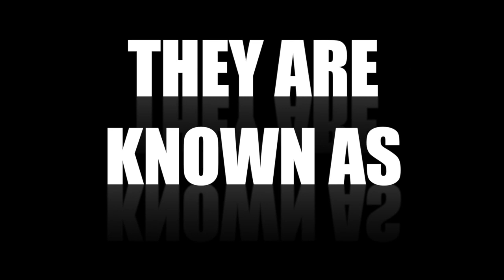A-TEAM STRIKES AGAIN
This video is of a job we installed in South Carolina.  The company we work for is called Intelligrated.